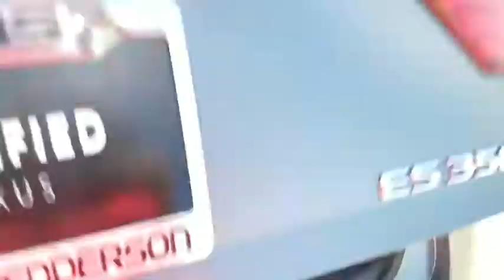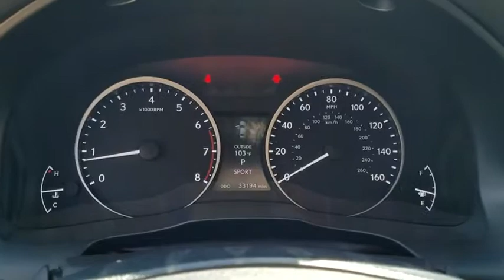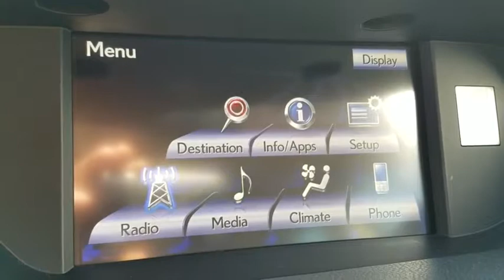2014 LEXUS ES350 Las Vegas, Henderson, St. George, Cedar City, Summerlin, NV PH17149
2014 LEXUS ES350

Driver/Front Passenger Dual-Stage Front Airbags,Driver/Front Passenger Knee Airbags,Front & Rear Seat-Mounted Side Airbags,Front & Rear Side-Curtain Airbags,Front Passenger Occupant Classification System,HomeLink Programmable Garage Door Opener,Rear Back-Up Monitor,Twin-Chamber Front Passenger SRS Airbag,10-Way Power Adjustable Front Seats,3.5-Inch Color TFT Multi-Information Display,8-Speaker Audio System,AM/FM/CD/MP3/WMA Player,Automatic Climate Control System,Auxiliary & USB/iPod Audio Input Plugs,Bluetooth Connectivity,Drive Mode Select,Driver Seat/Mirror/Steering Memory,Electrochromic Auto-Dimming Interior Mirror,HD Radio & Satellite Radio Capability,HDD Navigation w/Voice Recognition,Heavy Duty Rear Window Defogger w/Timer,Nuluxe Seats,Power Tilt/Telescopic Steering Wheel,Heated/ventilated seats,Exterior Mirror Puddle Lamps,Integrated Foglamps,Power Heated Exterior Mirrors w/Signals,Power Moonroof,SmartAccess w/Push-Button Start/Stop,Washer Linked Intermittent Wipers w/Timer,Engine Start Button,Power 4-Wheel Disc Anti-Lock Brakes,Traction Control & Vehicle Stability Control